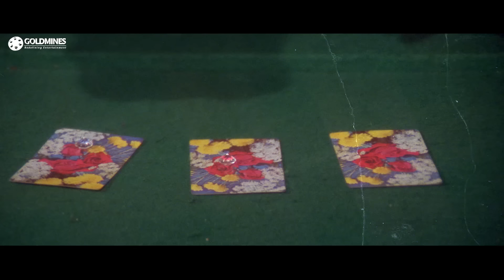शाहरुख़ खान और जॉनी लीवर ने बेवकूफ बनाकर जुए के सब पैसे जीत लिए